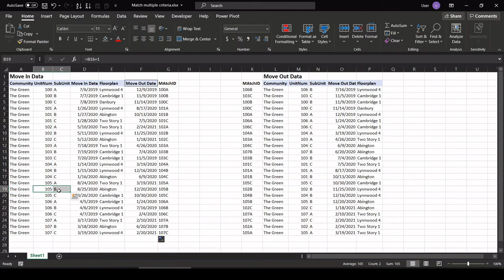INDEX MATCH With Multiple Criteria - Excel Tutorial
In this easy tutorial for Microsoft Excel I show how to complete an INDEX MATCH function using multiple match criteria.